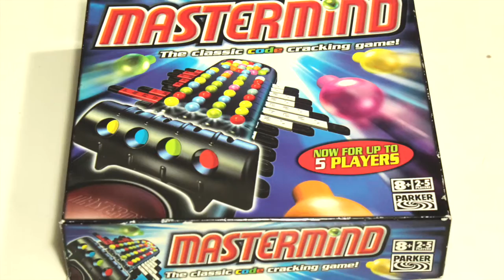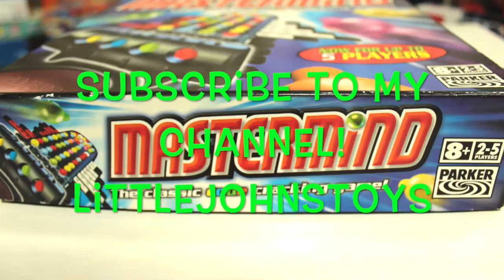MASTERMIND BOARD GAMES I COLOR CRACKING GAMES I MIND GAMES I Board games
This video is about Mastermind Board Games

Mastermind or Master Mind is a code-breaking game for two players. The two players decide in advance how many games they will play, which must be an even number. One player becomes the codemaker, the other the codebreaker. The codemaker chooses a pattern of four code pegs. Duplicates are allowed, so the player could even choose four code pegs of the same color. The chosen pattern is placed in the four holes covered by the shield, visible to the codemaker but not to the codebreaker.

The codebreaker tries to guess the pattern, in both order and color, within twelve (or ten, or eight) turns. Each guess is made by placing a row of code pegs on the decoding board. Once placed, the codemaker provides feedback by placing from zero to four key pegs in the small holes of the row with the guess. A colored or black key peg is placed for each code peg from the guess which is correct in both color and position. A white key peg indicates the existence of a correct color code peg placed in the wrong position.[4]

Screenshot of software implementation (ColorCode) illustrating the example.
If there are duplicate colours in the guess, they cannot all be awarded a key peg unless they correspond to the same number of duplicate colours in the hidden code. For example, if the hidden code is white-white-black-black and the player guesses white-white-white-black, the codemaker will award two colored key pegs for the two correct whites, nothing for the third white as there is not a third white in the code, and a colored key peg for the black. No indication is given of the fact that the code also includes a second black.

Once feedback is provided, another guess is made; guesses and feedback continue to alternate until either the codebreaker guesses correctly, or twelve (or ten, or eight) incorrect guesses are made.

The codemaker gets one point for each guess a codebreaker makes. An extra point is earned by the codemaker if the codebreaker doesn't guess the pattern exactly in the last guess. (An alternative is to score based on the number of colored key pegs placed.) The winner is the one who has the most points after the agreed-upon number of games are played.

I like Lego Star Wars and other Brick games. But i also like reading books and playing chess. Will share with you my Toy Reviews, Legos, Toy Puzzles, Nerf Toys, Disney Toys, Marvel Toys, Books, Surprise Toys and other cool stuff for kids! Will share review soon like playing Terreria, Roblox and Minecraft games!

Nerf Gun & Spy Gear I Unboxing Toys I Nerf Power I Nerf Blaster I Night Goggles